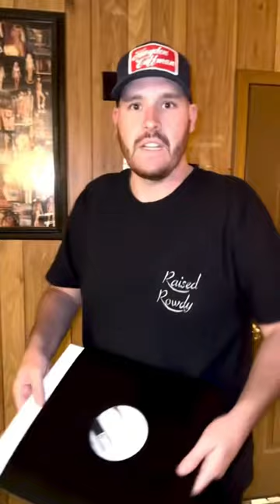Taking this thing out WEST! hope you're ready!! Tickets + VIP on sale now!